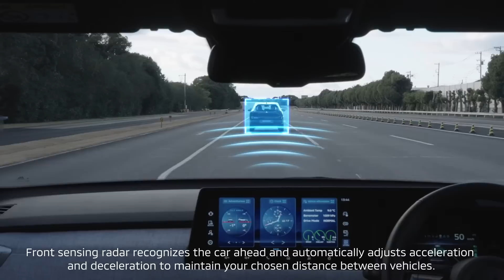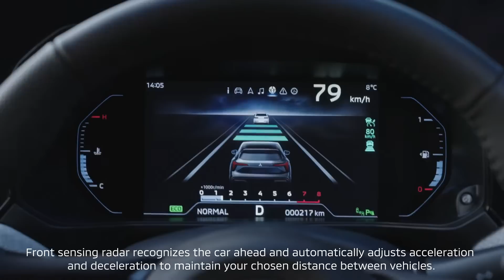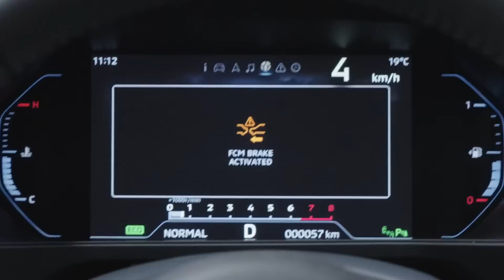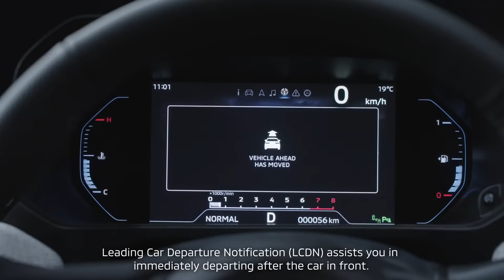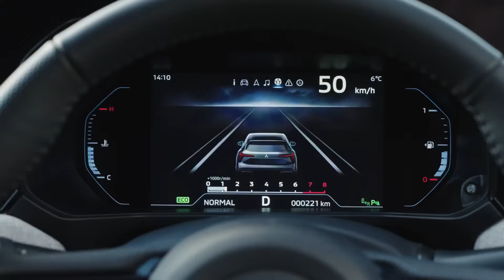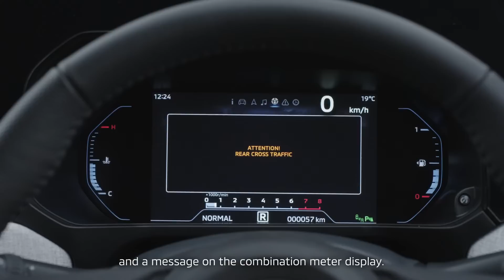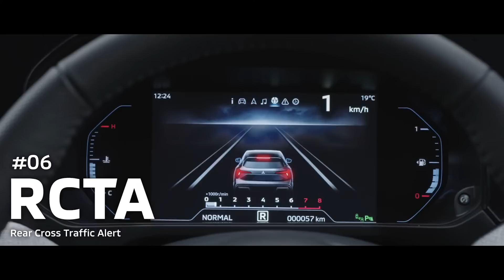XFORCE | the Advanced Driver Assistance Systems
XFORCE,the stylish, advanced and versatile companion for your urban and outdoor adventures.

In this video, we explain the Advanced Driver Assistance Systems (ADAS) of the Mitsubishi XFORCE. 🚗✨ Check it out!